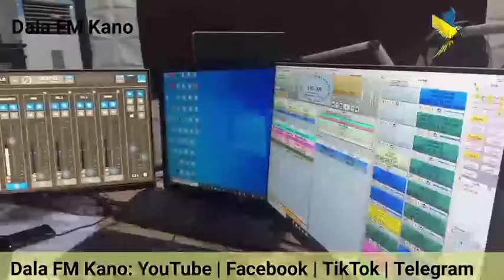Shirin Zaurance tare da Khadija Rabi'u Indabawa